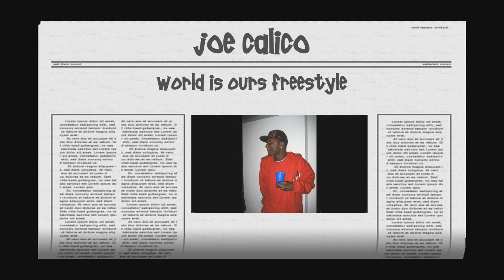Joe Calico World is ours freestyle (unmixed track)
Joe Calico drops some fire on the instrumental from Rick Ross's Rich Forever mixtape.

Follow @ghefilms